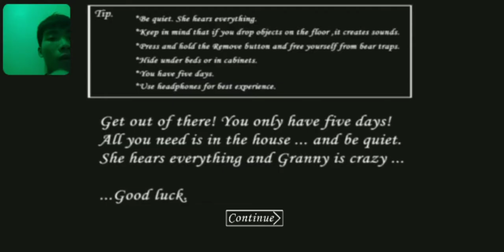zombie blades death park scary teacher 3d barby granny hello neighbor granny horror chapter game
death park scary teacher 3d brawl stars ice scream 2 hello neighbor granny horror game 3 chapter two fgteev gameplay mobile minecraft android games piggy escape ending full clown gaming roblox new mod update игра youtube peppa pig walkthrough it no commentary прохождение топси ios pennywise roleplay cream baldi's basics оно баги baldi playlist ipad r.i.p. in real life child five night's at freddys экстрим neighborhood thinknoodles
a game
mobile video games
game mobile
game in
game video
games app
video game video
all game
store game
online mobile games
play on mobile
play free mobile game
game video game
the video game
games for mobile
and games
mobile game play
game on
all games
video game
games game
mobile phone game
game 3d
free java games